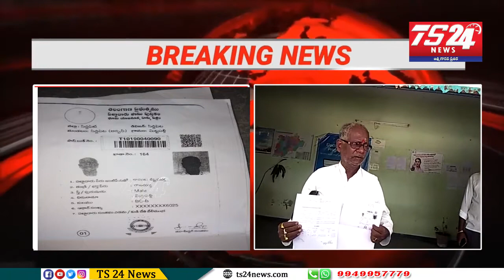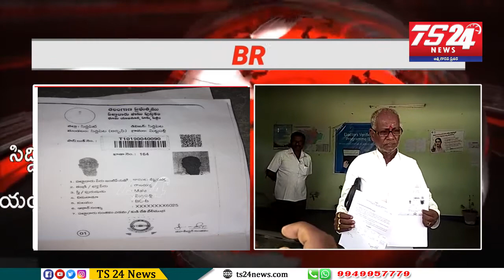సిద్దిపేట MRO అర్బన్ కార్యాలయంలో పెట్రోల్ బాటిల్తో రైతు|TS24 News